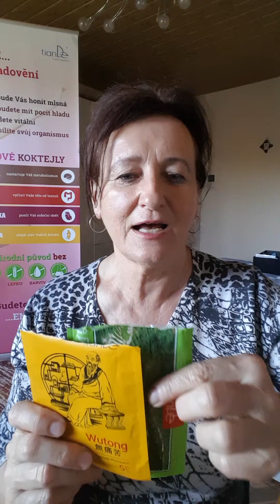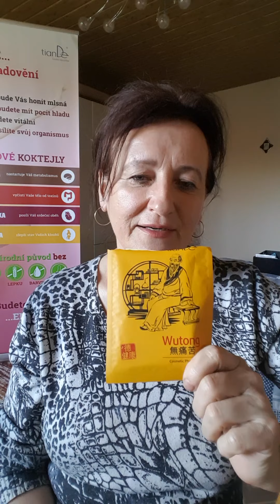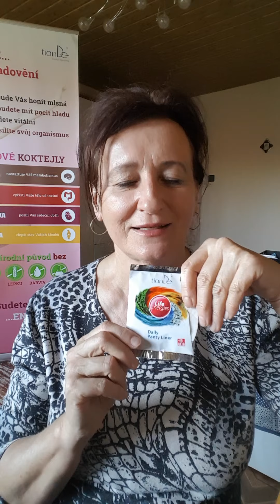Čo nesmie chýbať v lekárničke